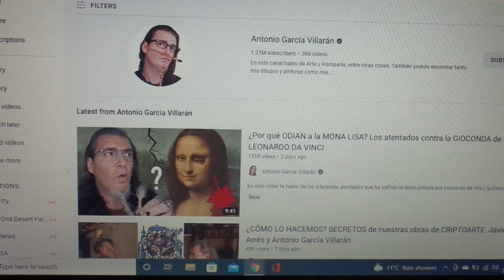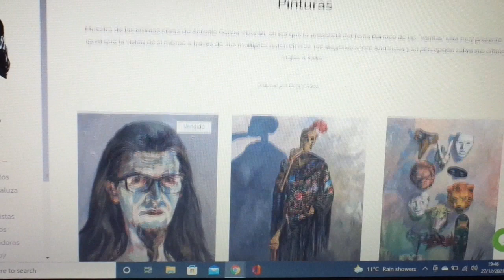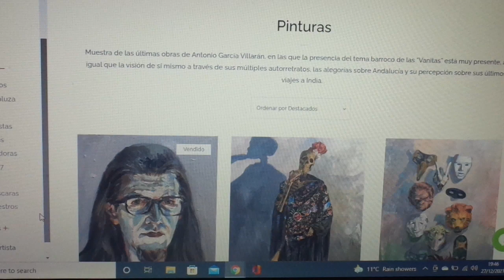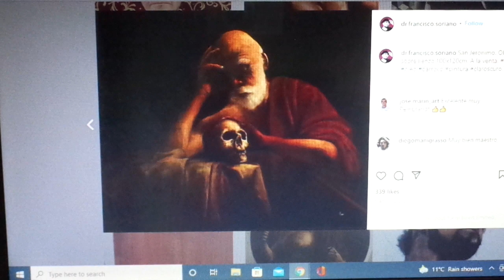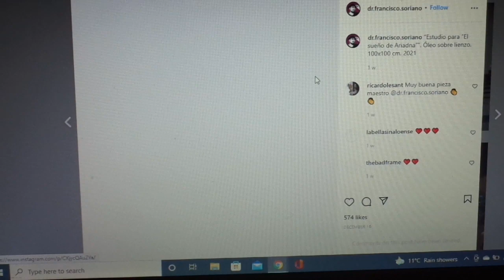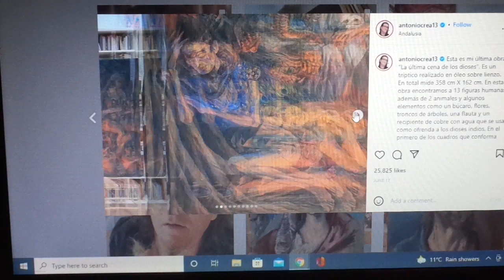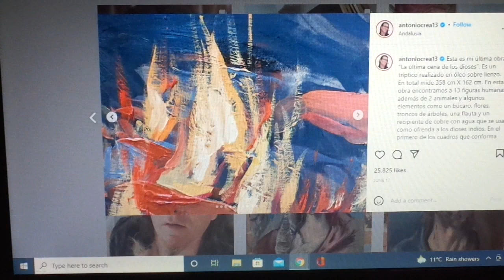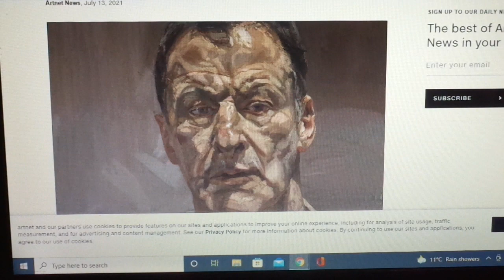Dr Francisco Soriano vs Antonio Villaran Quien es mejor pintor? Pintor Malo Illustracion publicistas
Dr Francisco Soriano vs Antonio Villaran Quien es mejor pintor? Pintor Malo Illustracion publicistas. Antonio Villaran es mejor pintor y critico, y es un pintor acceptable, sabe que es el arte fino y sus pinturas a mejorado mucho y tiene obras fuertes. Dr Francisco Soriano es un pintor fatal, que no sabe que esta pintando. Hace mala illustraciones , y esta enganando el publico a que es el arte.